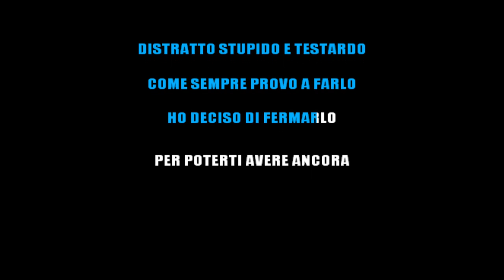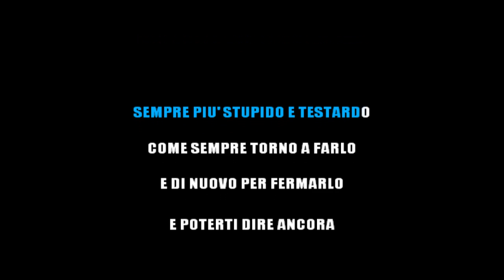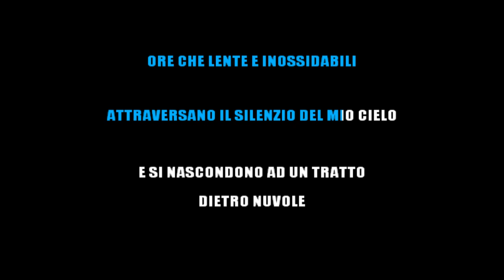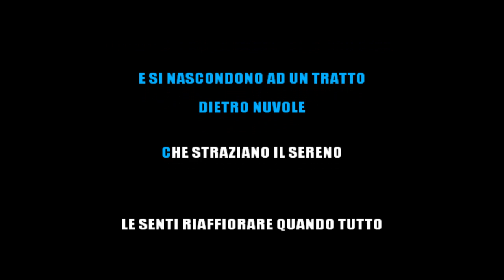NEGRAMARO - NUVOLE E LENZUOLA (KARAOKE STRUMENTALE) [base karaoke italiano]🎤